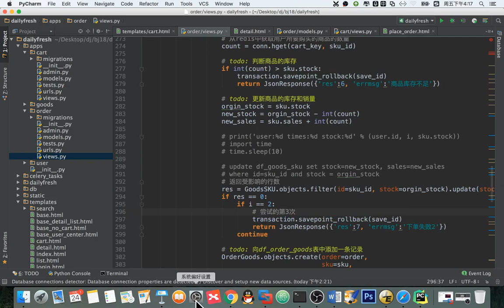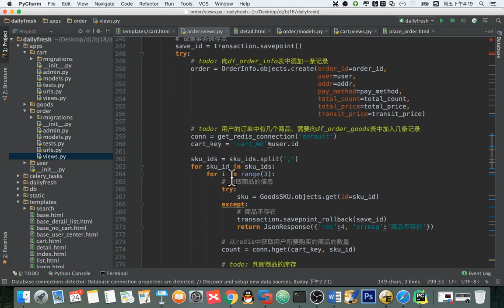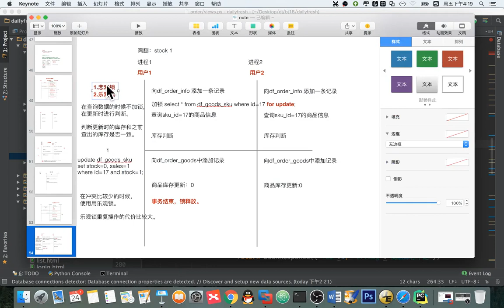14 天天生鲜Django项目丨14 天天生鲜订单并发处理丨04 订单并发 总结